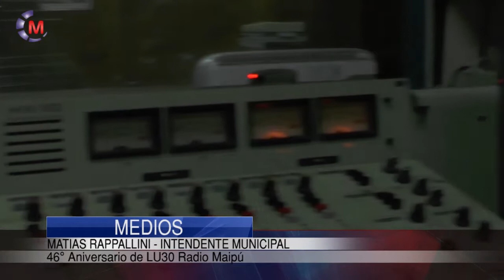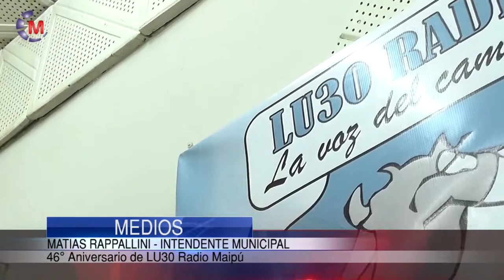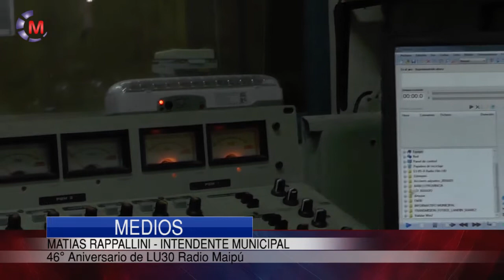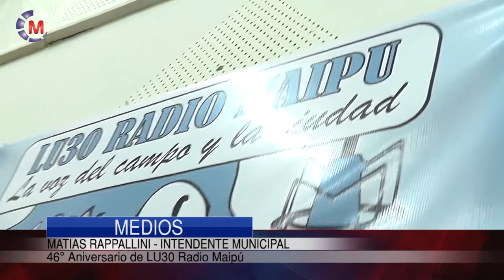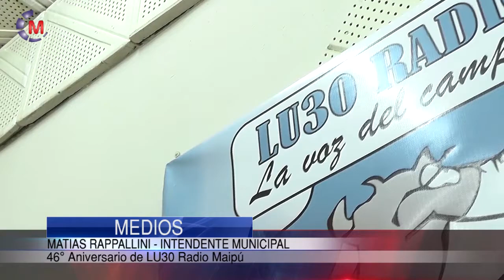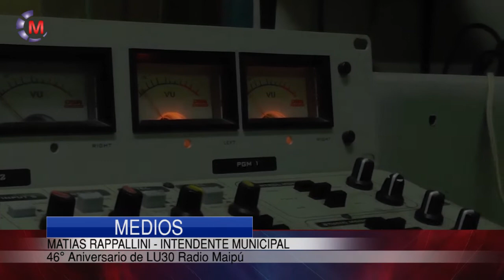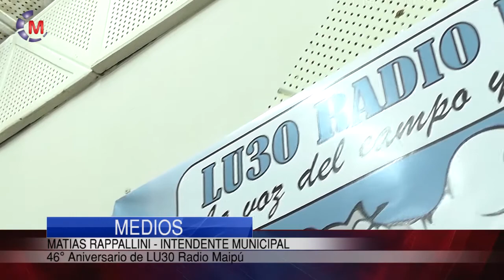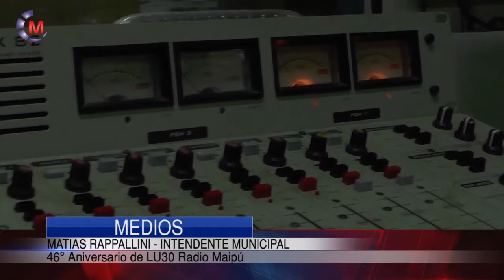MEDIOS / Matias Rappallini Intendente Municipal / 46° Aniversario de LU30 Radio Maipú